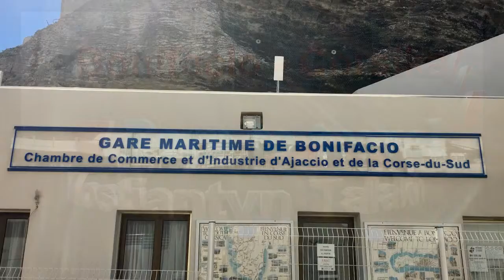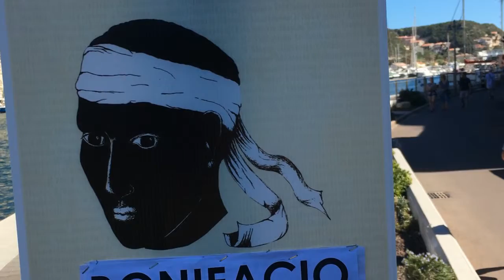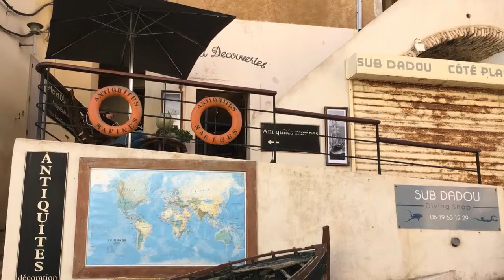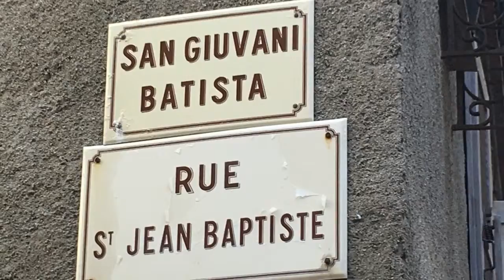Bonifacio Corsika Le Lyrial 2018 09 28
Hello again!
Bonifacio (Bonifacio) is a city and commune in the south of the island of Corsica, in the French department of South Corsica.
With regard to geography, I will take the text from the boarding school.
 “The city of Bonifacio is located on the island of Corsica on the Mediterranean coast, separated from the island of Sardinia by the strait of the same name; built on a long spit and almost steep limestone rock, with a well-protected, deep and spacious harbor. "

Actually my entire film is built on how I climbed a rock and went down in 4 hours. If you are a restaurant lover, add two hours to food. This time is enough to get around the whole island, which I actually did.
Luxury promenade, with expensive yachts and boats, restaurants and shops, painting shops and travel agencies.
A very steep ascent up the hill, from which it opens a gorgeous view of the embankment and the bay, and on the other hand, wild nature, cliffs, precipices and a fascinating panorama of the outside of the island.
And the old city, with its squares, narrow streets, cathedrals, shops and restaurants.
Very nice, cozy, at affordable prices.
Yours Konstantin Talakh.